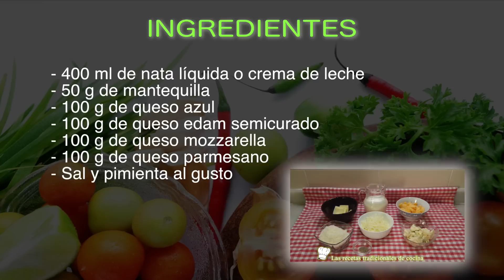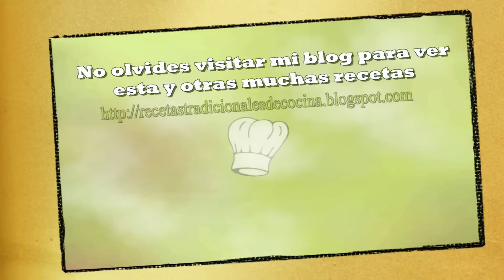Receta fácil y rápida de salsa 4 quesos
Esta es una salsa de sabor muy intenso, ideal para acompañar carnes, pero no solo eso te aconsejo que pruebes una pizza con esta salsa o un buen bocadillo, seguro que te gusta mucho.